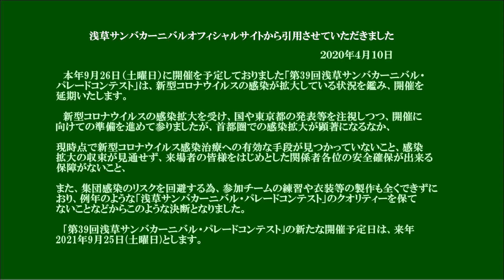浅草サンバカーニバル 仲見世バルバロス（受難のイベント2020 過去の記録）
新型コロナウィルスによって、２０２０年は浅草サンバカーニバル
も見ることができません。
そこで２０１４年～２０１９年の記録をふりかえり、来年の復活を祈り
たいと思います

２サイズ）をアップしています